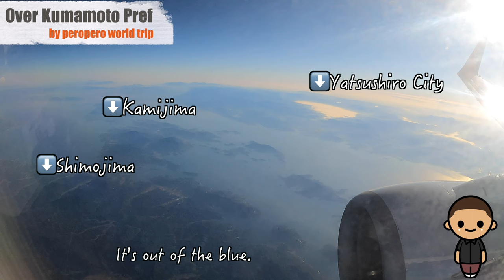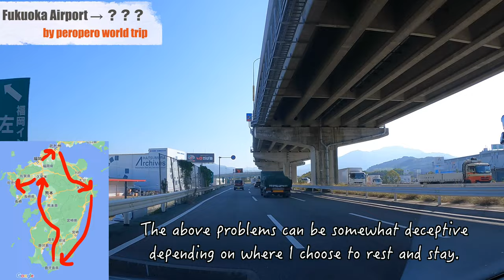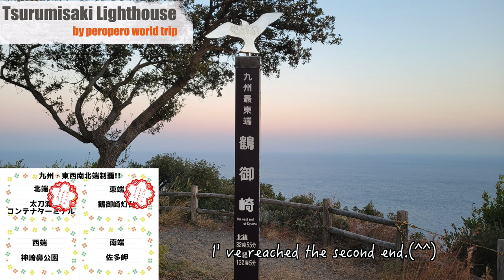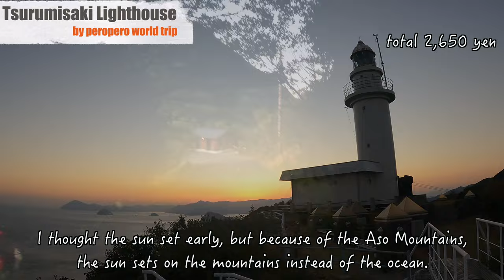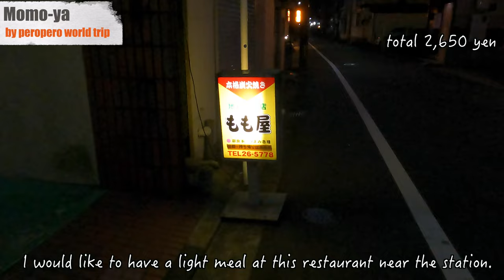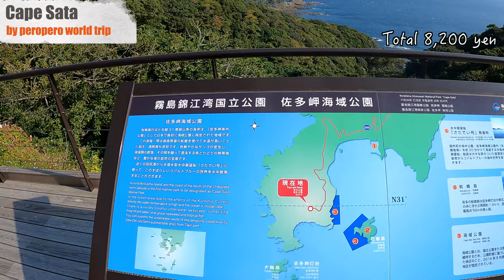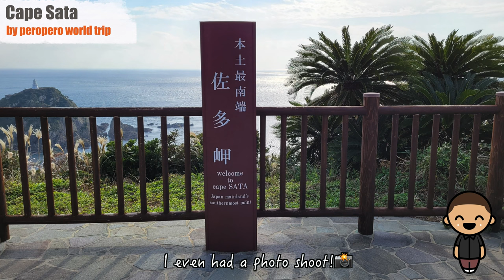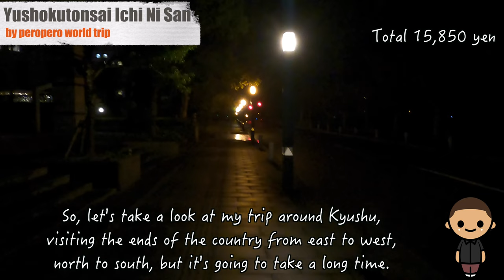My solo trip around Kyushu(Part1) /Japan Kyushu Vlog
Hello, my name is pero.
I went on a four-day, three-night trip to the north, south, east, and west ends of Kyushu.
In this first part of the video, I eat around Kitakyushu City in Fukuoka Prefecture, Saiki City in Oita Prefecture, Nobeoka City in Miyazaki Prefecture, Kanoya City in Kagoshima Prefecture, and Kirishima City in Kagoshima Prefecture.

Here is a video of us having dinner and sightseeing.
 If you are considering traveling in the future
 I hope this video will be helpful for those who want to go on a trip but can't right now.
I hope this will be useful for you.

The restaurant I used this time
・Kairyu Ramen

Map:google map
EQUIPMENT
camera:GoPro9
photo:Galaxy S21
pc:mac book pro
edit:Final Cut Pro